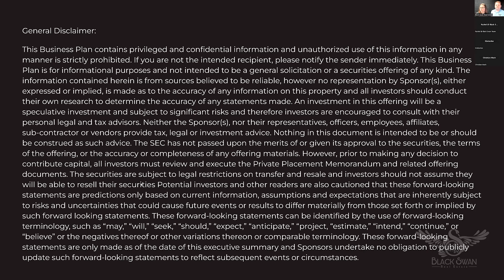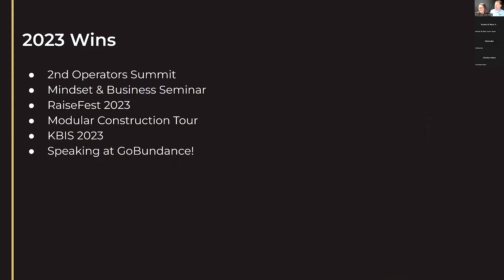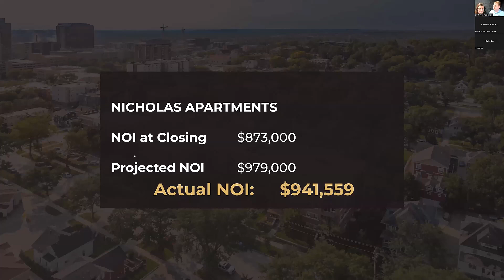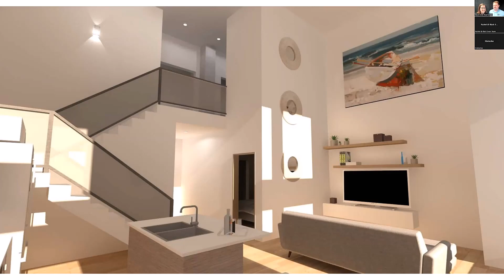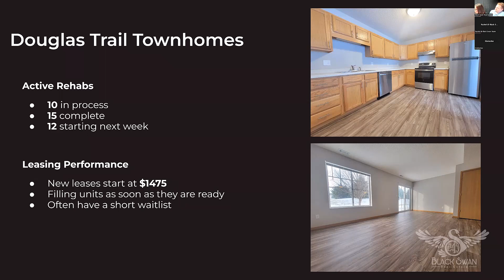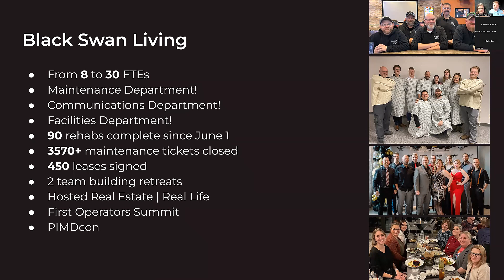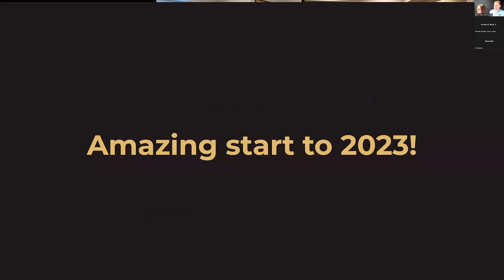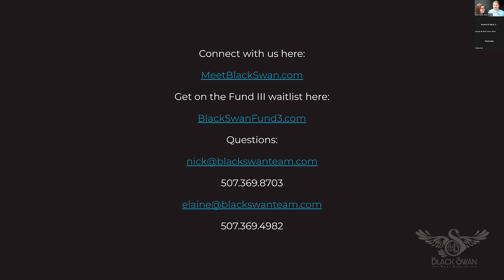Black Swan Funds Q4 2022 Performance Update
Investors joined us LIVE for a detailed performance report of our revolutionary private equity funds with no fees, long term tax advantages, and 100% return of capital to LPs before any splits and our first ever technology fund.

00:00-Introduction
02:04-About Black Swan
06:40-FAQ
14:12-Tech Fund
24:25-Real Estate Fund I
35:48-RDS
43:02-Real Estate Fund II
1:01:23-Black Swan Living
1:15:54-2023 Wins
1:20:35-Contact